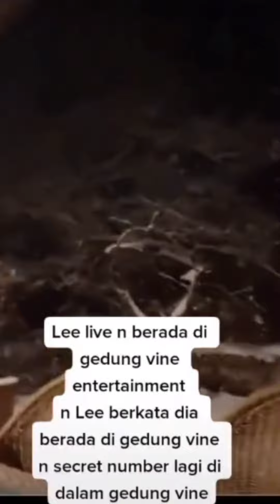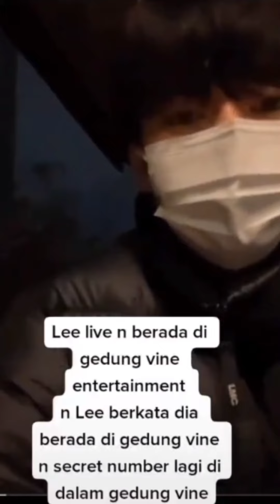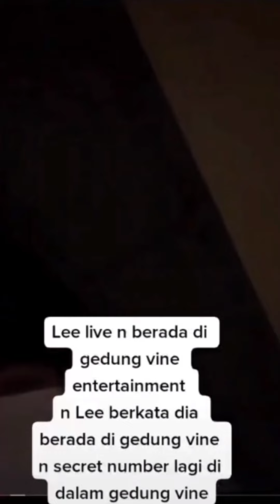Lee ! apa dia trainee vine,,,, /apa vine akan mendebutkan boy grup .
Cr: Bretlie_888w tiktok